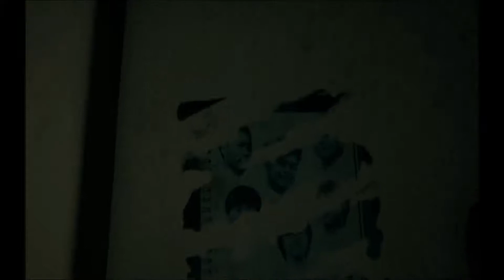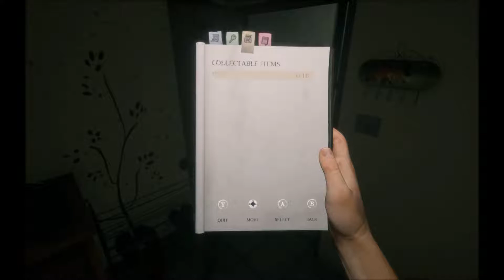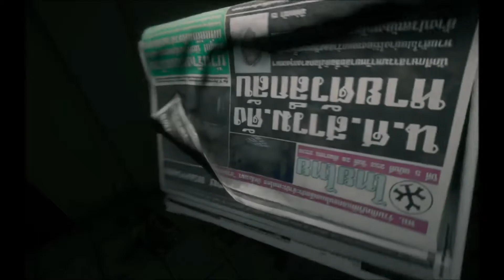Home Sweet Home Part 1 - We're Definitely NOT Home!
We've got one hell of an awesome new horror game today! Welcome to Home Sweet Home! A Thai first-person survival horror game that has amazing atmosphere and is genuinely downright disturbing, creepy, and tense!

Other Links!